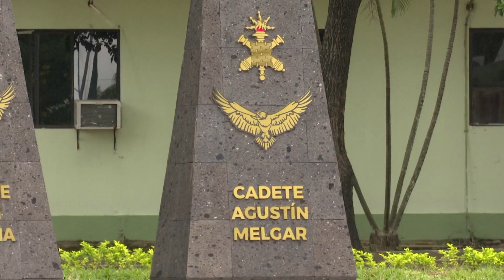Conmemoran en Tabasco el 176 aniversario de la gesta heroica de los Niños Héroes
NoticiasTVT🟣Encabezan el gobernador Carlos Manuel Merino y el comandante de la 30 Zona Militar, Héctor Morán, en instalaciones de SEDENA, la conmemoración del 176 aniversario de la gesta heroica de los 'Niños Héroes de Chapultepec'.